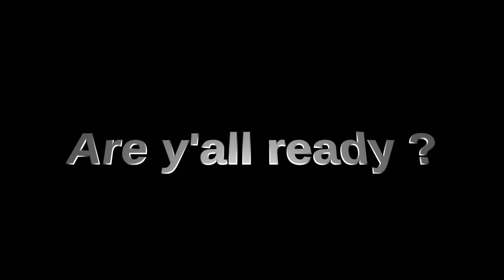ŧけΣ ξƝƊ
Il ne reste plus que un jour avant l'évènement.
Only 1 day lefts before the event.

Bientôt le retour des contenus sur la chaîne secondaire !